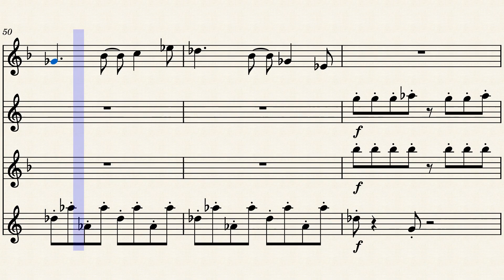The Simpsons Main Theme – Danny Elfman for Sax Quartet